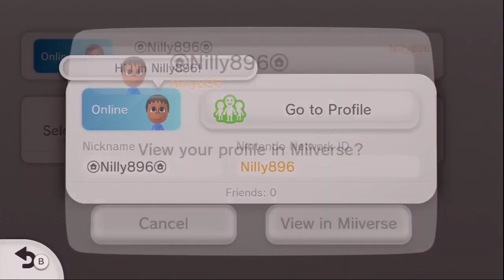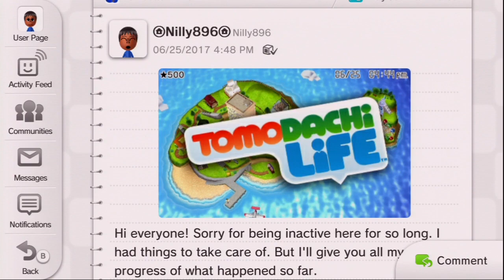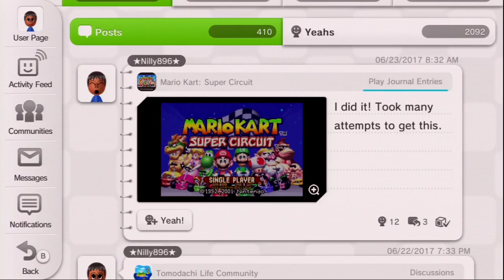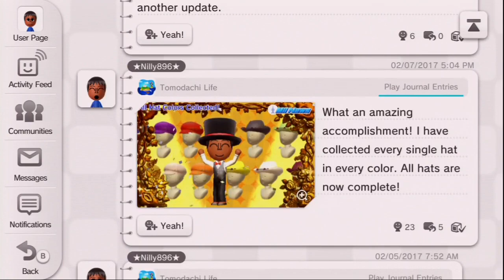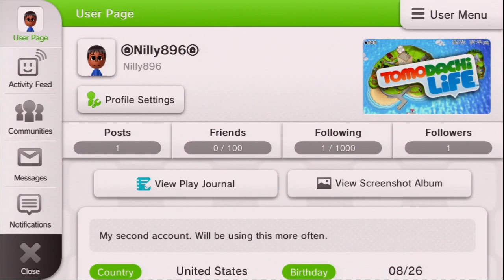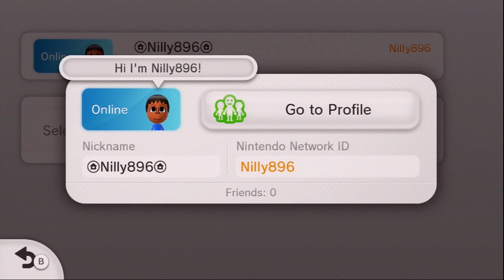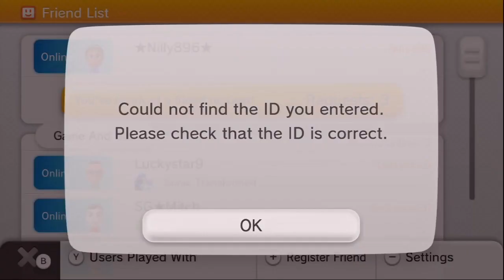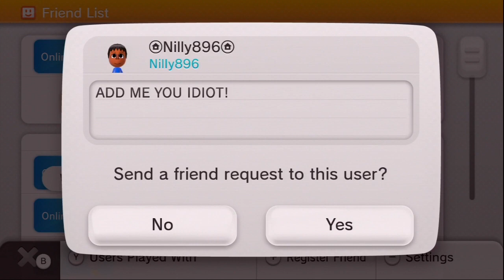Nilly896's Announcement - My Secondary Nintendo Network ID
Hi guys, Nilly896 here to tell you that I have another NNID to add more people on my list. Also I will be using the new one for Miiverse. Friends who have me added on the previous ID can also add me on the new one, fans who have me added on the old ID can't add me on the new one because of how many people added me on the Wii U.